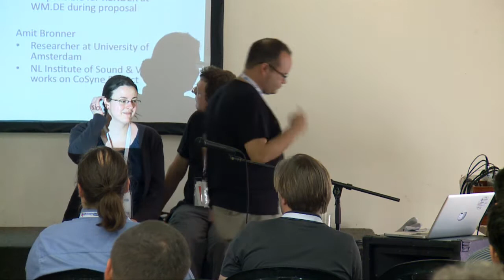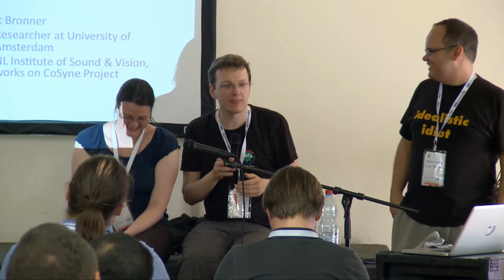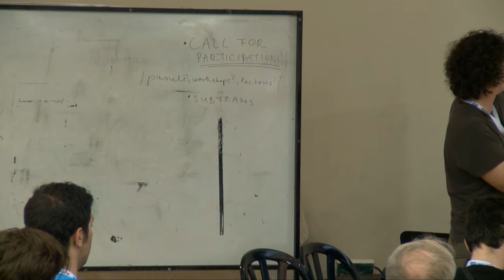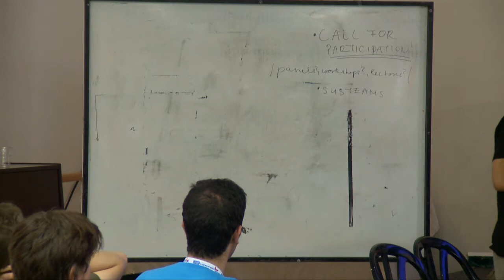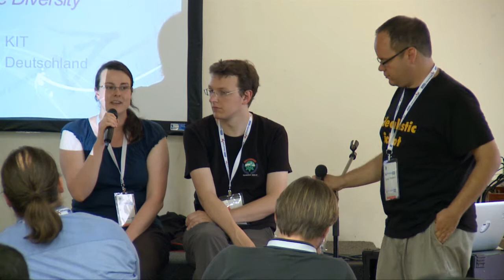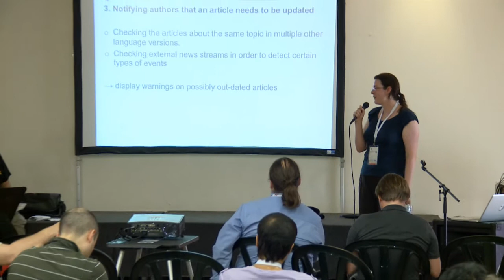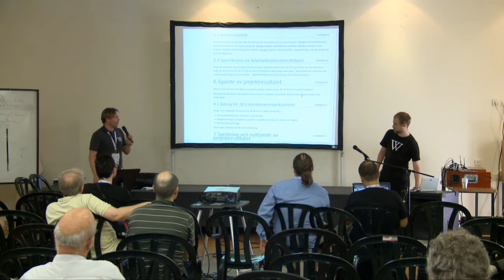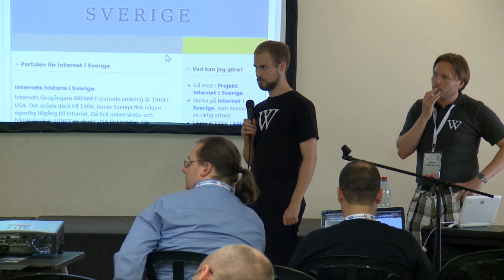Wikimania 2011 - 3rd day: Research projects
Room: Arbel
Date: Saturday, August 6th, 13:45 -- 15:15

00:07 - Participating in research projects; Reflecting knowledge diversity
Zdenko Vrandečić (User:Denny), Mathias Schindler, Angelika Adam, Dario Taraborelli

Starting September 2010, Wikimedia Deutschland has, as
the first chapter ever, entered an official partnership within
a research project funded by the European Union, RENDER
-- a three year project with a funding of more than 4 Million
Euro and seven partners all over Europe. RENDER will help
with dealing with knowledge diversity all over the Web, with
Wikipedia being one of its main three use cases. We will
present and discuss the rationale behind joining externally
funded research projects, the advantages and challenges, and
the required structures.

46:00 Participating in research projects

1:01:25 - Project Internet in Sweden
Johan Jönsson (User:Julle), Jan Ainali
Projekt Internet i Sverige ("Project Internet in Sweden") is
a project on Swedish Wikipedia aiming to improve articles
categorized as concerning Internet in Sweden. In this
presentation we will discuss the project and its outcome.
Whether it's a good idea to have paid contributors, and if so,
when. What problems arise when someone is editing Wikipedia
for money, whereas the overwhelming majority of contributors
do their work for free?